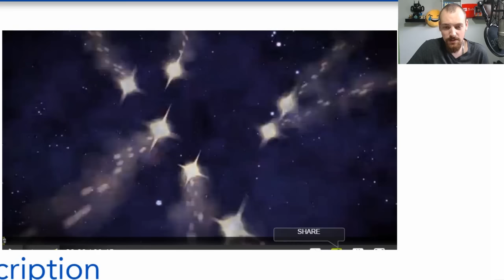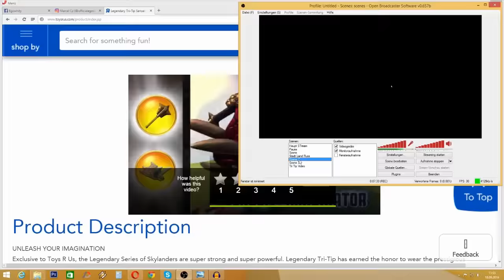Skylanders Imaginators - Legendary Tri-Tip & Air Strike Gameplay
Was geht Freunde? Ich habe auf der USA Toys R Us Seite einen weiteren Legendary Skylander entdeckt, nämlich Tri-Tip. Das Pack sieht so sau Geil aus das ich mich kaum einkriege lauter Vorfreude! Desweiterem zeige ich euch ein Gameplay von Air Strike.

Skylanders Imaginators Vorbestellen:
Crash Edition
Starter Pack
Dark Edition

Datum der Erstveröffentlichung: 13. Oktober 2016
Serie: Skylanders
Entwickler: Toys for Bob
Publisher: Activision
Kommentiertes Gameplay von EgoWhity

Mein Headset